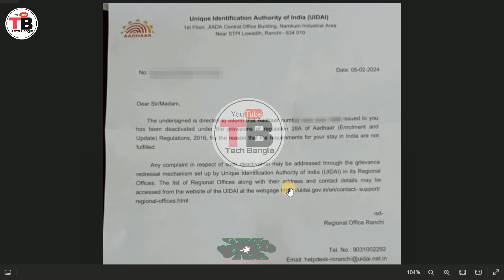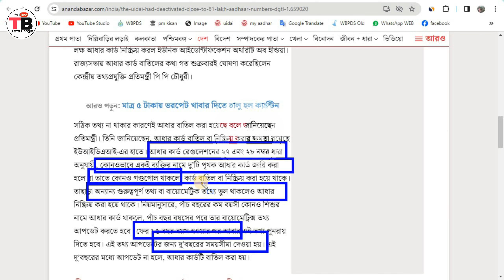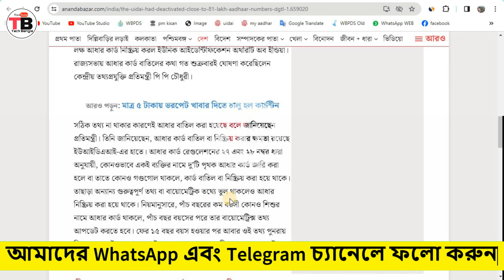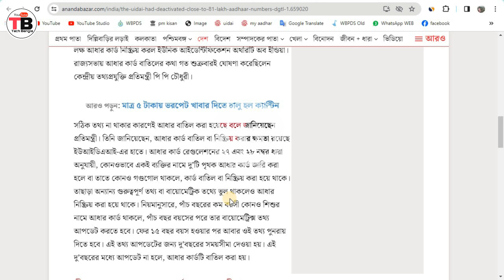অধিকাংশ এই ৪টি কারনে আধার কার্ড deactivated হচ্ছে ॥ aadhar card deactivated under regulation 28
aadhar card deactivated under regulation 28 ॥ অধিকাংশ এই ৪টি কারনে আধার কার্ড deactivated হচ্ছে

যে কোনো সমস্যার সমাধান করাতে,ফর্ম ডাউনলোড করতে, এছাড়াও আমাদের সাথে যোগাযোগ করতে এবং আরো দ্রুত খবর পেতে আমাদের WhatsApp চ্যানেলটিকে আপনারা ফলো করে রাখুন। নিচের দেওয়া লিংকে ক্লিক করে 👇👇